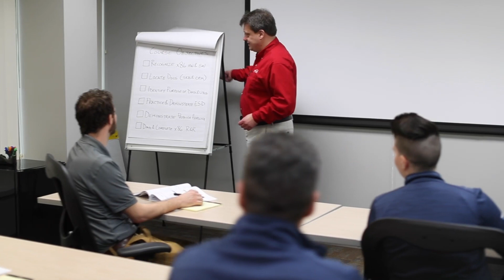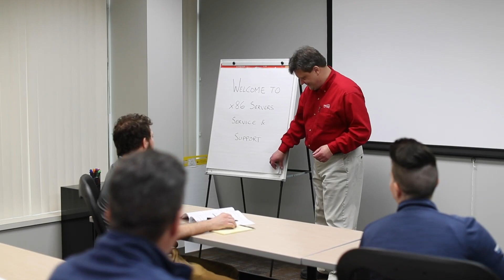Aces Technical Academy | Service Express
Turning technical drive into engineer success. Be the best you can be. Whether you are new to the IT space or have years of experience, you can find the right opportunities to thrive in your career with the training and resources in our Aces Technical Academy.